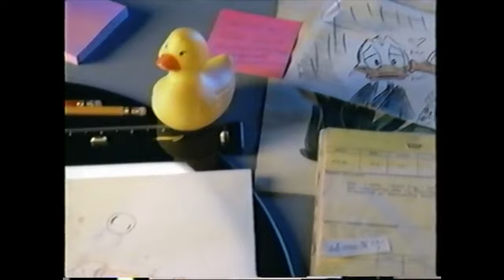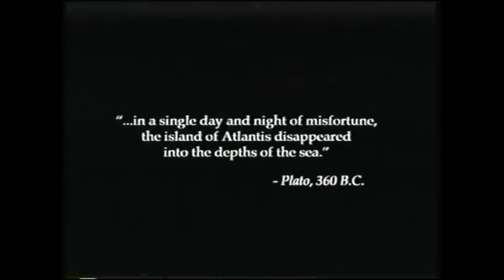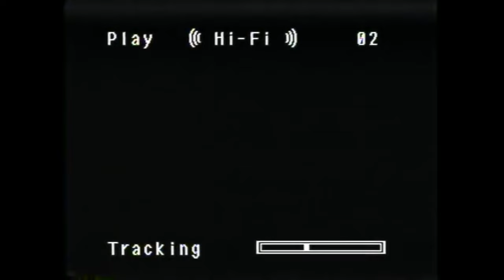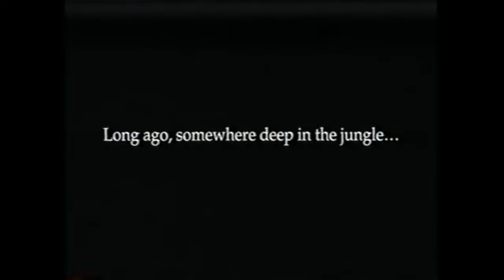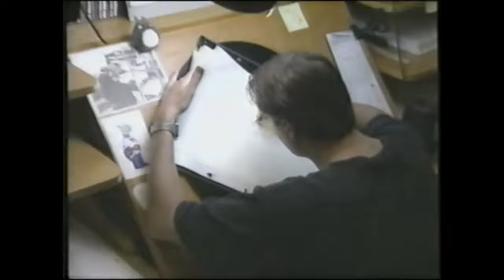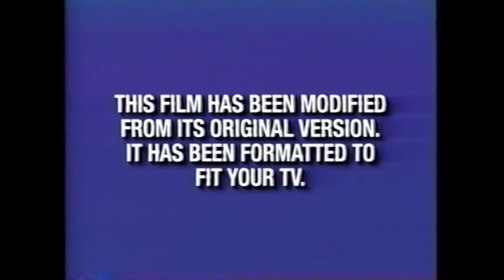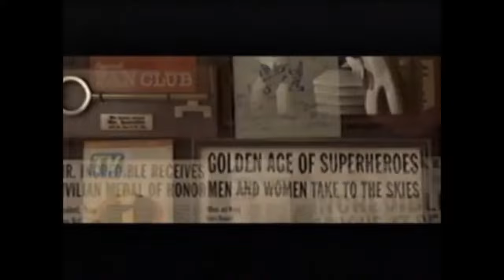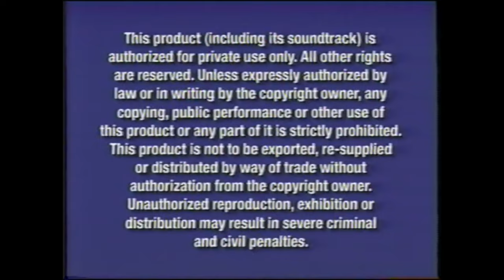VHS Openings to Post-Renaissance Disney Movies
From Fantasia 2000 to Home on the Range, this video contains an hour of early 2000's nostalgia.

0:00 Fantasia 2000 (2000 VHS)
5:32 Dinosaur (2001 VHS)
13:26 The Emperor’s New Groove (2001 VHS)
22:34 Atlantis: The Lost Empire (2002 VHS)
29:00 Lilo & Stitch (2002 VHS)
38:51 Treasure Planet (2003 VHS)
46:18 Brother Bear (2004 VHS)
55:00 Home on the Range (2004 VHS)